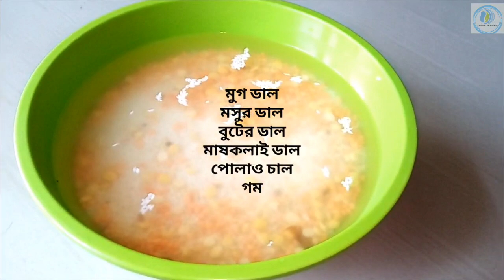হালিম রেসিপি || Bangladeshi haleem recipe || Easy haleem recipe || How to make halim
হালিম রেসিপি

উপকরণ :
১। ১/২ কাপ মুগ ডাল
২। ১/২ কাপ বুটের ডাল
৩। ১/২ কাপ মসুর ডাল
৪। ১/২ কাপ মাষকলাই ডাল
৫। ১/২ কাপ পোলাওয়ের চাল
৬। ১/২ কাপ গম
৭। ১ কেজি গরুর মাংস
৮। আধা কাপ থেকে বেশি সয়াবিন তেল
৯। ২ টেবিল চামচ আদা বাটা
১০। ১ টেবিল চামচ রসুন বাটা
১১। মোট সাড়ে তিন টেবিল চামচ হালিমের স্পেশাল মশলা
১২। লবণ স্বাদমত
১৩। ১ কাপ পেয়াজ কুচি
১৪। পানি পরিমাণমত ডাল সেদ্ধর জন্যে

 সাজানোর জন্যে :
* পেঁয়াজ বেরেস্তা
* আদা কুচি
* শসা কুচি
* ধনেপাতা কুচি
* কাঁচামরিচ কুচি
* লেবু